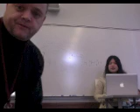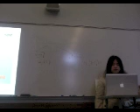B period Gwen C